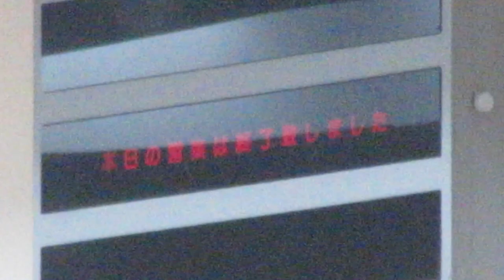三菱UFJ銀行 城東支店 ATMコーナー 営業終了アナウンス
0:00 閉店1分15秒前から収録開始
0:15 閉店1分前から蛍の光とアナウンスが流れます。表示機の方は確認できていません。
1:09 閉店後に「本日の営業は終了致しました」と表示が出ているのを店舗外から確認しました。